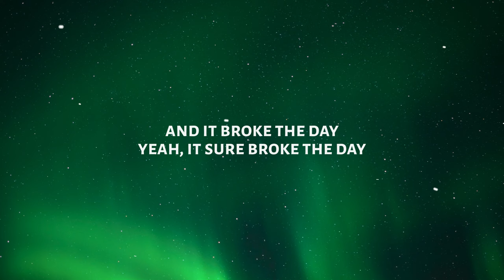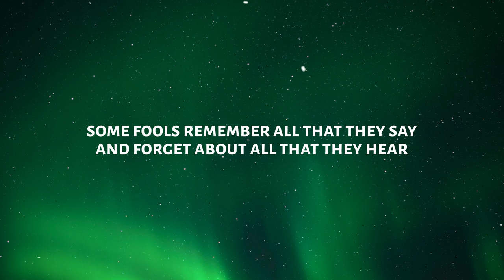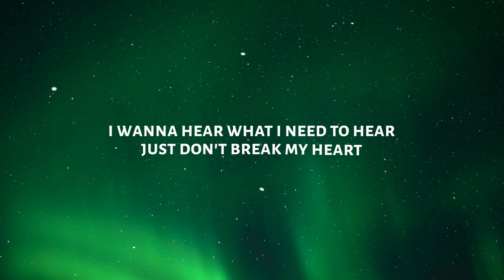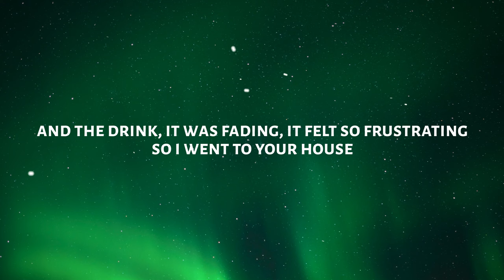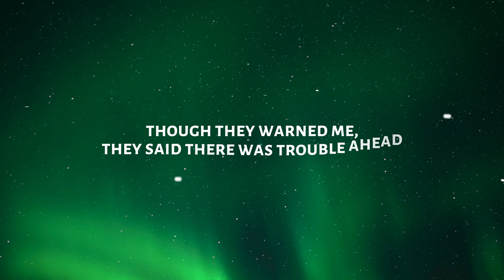Racoon - Nickel For Goodbye (Lyrics)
♫ Racoon - Nickel For Goodbye

◼️ Lyrics:

[Verse 1]
I almost went to your house
Heard something about
A way to forget about things
But the newspaper said
There's bad weather ahead
So I kept on staying in bed
And it broke the day
Yeah, it sure broke the day

[Verse 2]
And the neon commercials
They were screaming insane
"You should get up, 'cause you got shit to do"
Meanwhile people all dress up and do what they do
It doesn't mean that I have to

[Chorus]
Just give me a nickel for "I'm sorry"
And a nickel for my pride
Give me a nickel for the things I've done wrong in my life
Give me a nickel for friendship
And a nickel for the fights
Give me a nickel for "hello"
Give me a nickel for "goodbye"

[Verse 3]
Some fools remember all that they say
And forget about all that they hear
Well, I don't wanna be that fool that goes blind through the day
I wanna hear what I need to hear
Just don't break my heart

[Verse 4]
And good friends remember good times that they got
And buried the bad ones for later
A few words of wisdom I gladly forgot
'Cause mistakes I've been making for ages

[Chorus]
But they don't give a nickel for "I'm sorry"
And no nickel for who's right
No nickel for the things I've done wrong in my life
No nickel for friendship
And two shits about a fight
No nickel for "hello"
Only a nickel for "goodbye"
Just a nickel for "goodbye"

[Bridge]
And the drink, it was fading, it felt so frustrating
So I went to your house
Though they warned me, they said there was trouble ahead
Still I went to that house

[Chorus]
Just to get a nickel for "I'm sorry"
A nickel for the things I've done wrong in my life
To get a nickel for friendship
To get a nickel for "hello"
Maybe a nickel for "goodbye"
Good, goodbye